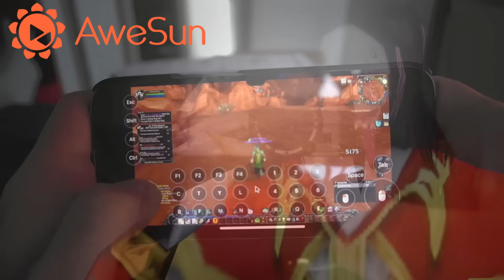Why I had to quit the $100,000 OTK Tournament...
Get 7-Day Remote Game Trial: anboniwow, Only 200!

We're quitting the $100,000 OTK MAk'Gora Challenge because it is just way too time consuming and I want to prioritize other things in life! :)
Anbone returns next time!